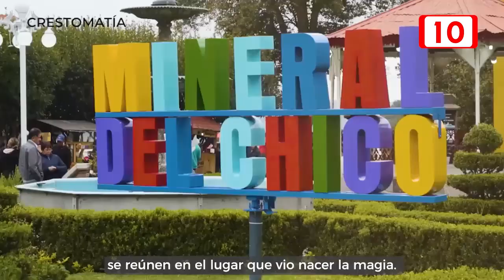El Tianguis de Pueblos Mágicos contará con la participación de 31 entidades del país